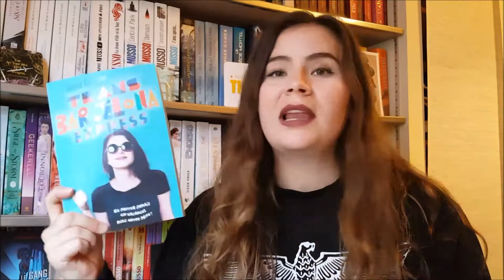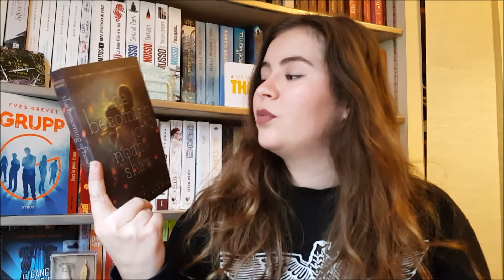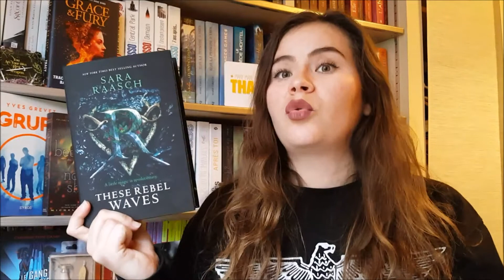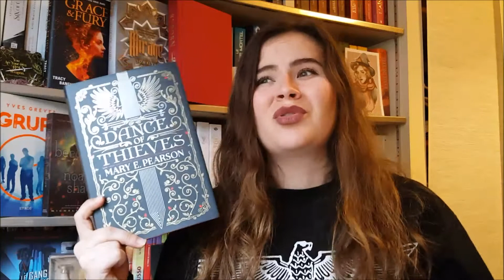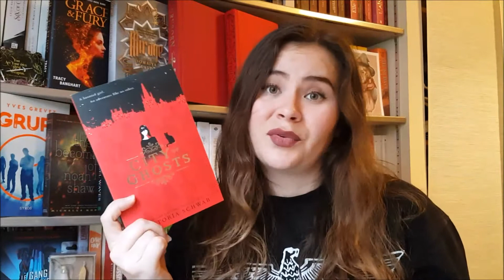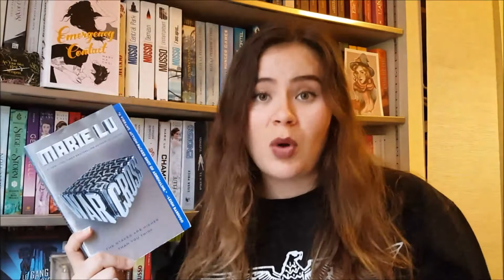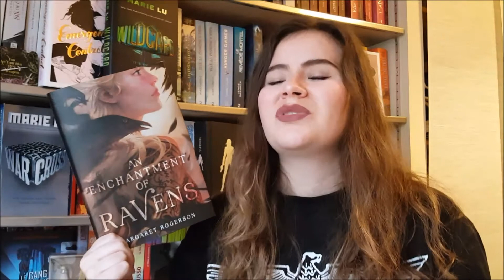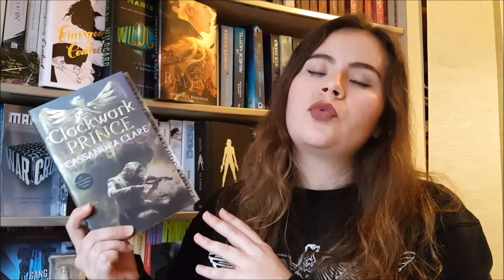Un bookhaul MINUSCULE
Hello tout le monde (encore) un bookhaul et vous allez voir pas si minuscule que ça...